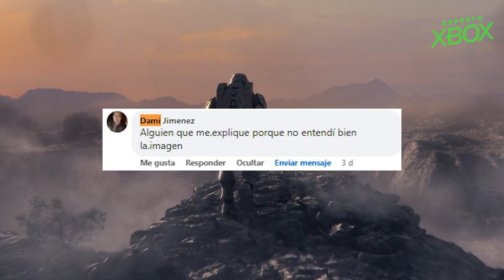Experto Xbox: Todo lo que debes saber de Xbox All Access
Una consola Xbox Series S y 24 meses de Xbox Game Pass Ultimate... ¿hay algo mejor que eso? No, pero si tienes dudas entonces aquí te decimos todo lo que necesitas saber de Xbox All Access.

Aquí les dejamos el link con toda la información de Xbox All Access